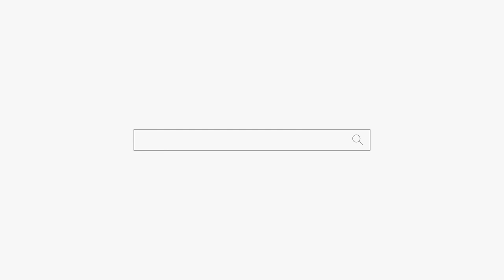안쓰러워서 말을 못 하겠네😰우울증 걸린 엄마😭 용군TV 갓 신받은 청하도령 (남양주점집 하남점집 구리점집 유명한점집 용한점집)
됩니다.